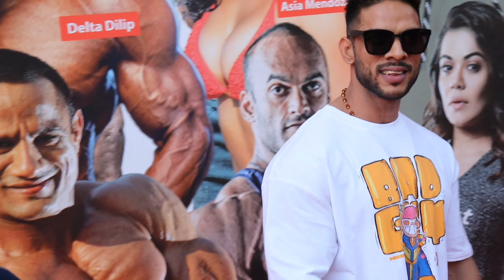Day:-2 अब बस एक दिन दूर amateur Olympia pro show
मुंबई शो को बस एक दिन बचा हैं ।
बस इसे ही प्यार बनाए रखे
आगे ओर भी वीडियो आती रहेंगी ।।

शुक्रिया